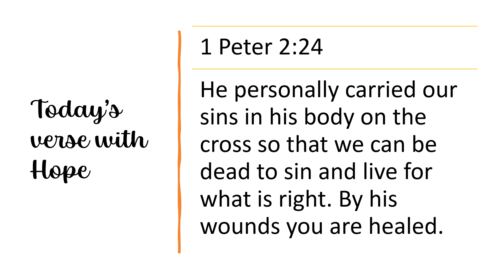Today’s verse with Hope Oct 7